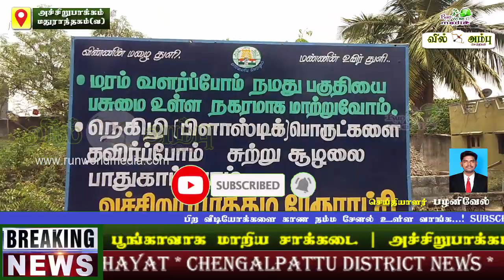பூங்காவாக மாறிய சாக்கடை | அச்சிறுபாக்கம் பேரூராட்சியில் | Drainage to Garden Acharapakkam TP